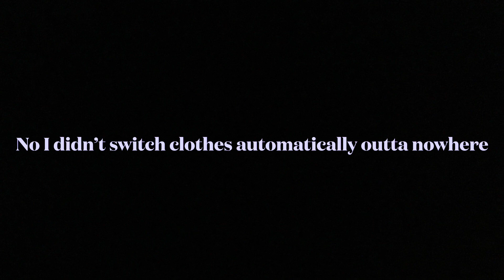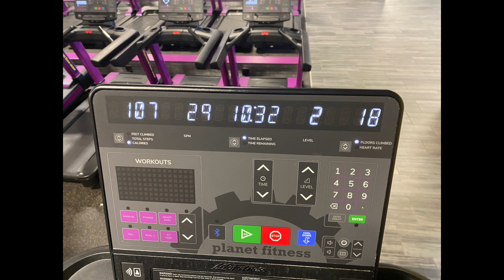Weight loss journey Part 2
Haven’t uploaded in a while but here is my past 3 times at the gym. I don’t record much in the gym people give me weird looks so here are a few short clips.